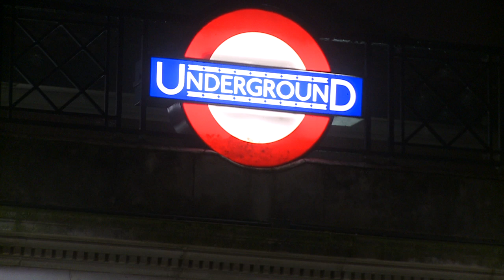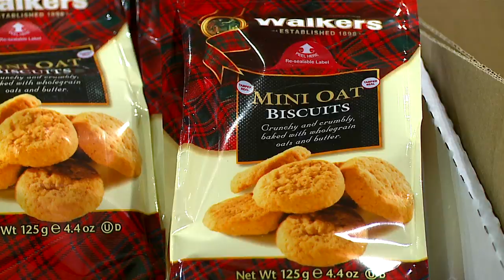7NEWS SUN 0912 2018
Jesus House Weekly News Bulletin